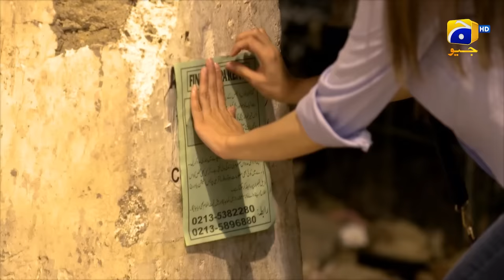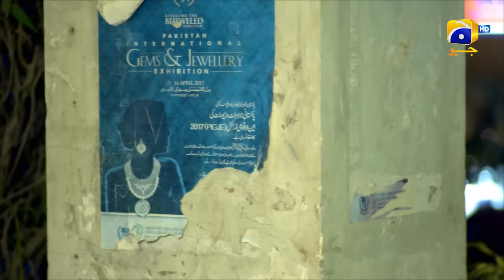Umm-e-Haniya Episode 11 - [Eng Sub] - Neelam Muneer - Danial Afzal | HAR PAL GEO | HD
A girl with dreams and conviction tries to stand tall in a society where often a decision or dream taken by a woman is not appreciated or acknowledged. Umm-e-Haniya wants to be a cricketer and despite her family and in-laws reluctance she goes for practice to appear in Cricket board test, her dream is to play on National level. She will pass the test and sent away for six months training by the board members, Um- e- Haniya is happy and thrilled to see her dream come true but towards the end of her training week she would pushed by a rival, her injuries will put her on bed rest and eventually she will returned to Karachi.

Heartbroken Umm-e-Haniya will spend most of her time in the playground where she initially practiced and one day during her visit she will rescue a newborn abandoned child from the playground and for her family’s surprise she wants to keep her and raise her as one of their own. Umm-e-Haniya will face serious allegations and accusations for keeping this child from her Bhabhi and her in-laws but it will not change her decision until her fiancée calls off the engagement. After this incident upon her father’s assurance that he takes the responsibility to raise the child Umm-e-Haniya will marry the love of her life.

As the story progress we will see her adjust to married life and her struggle to bring the abandoned child to her in-law’s place and eventually the kid will live with Umm-e-Haniya. Meanwhile she will face pressure from her in-laws for heir and soon they will find out that Umm-e-Haniya can never give them a child but by this time her husband is fed-up of this life and will divorce her. Umm-e-Haniya’s struggle is to raise the abandoned child by herself but girl’s biological father would return.

Written by: Kishore Asmal
Directed by: Tehseen Khan
Produced by: Babar Javed

Cast with respective character Names:
Neelam Munir as Romi
Rabia Noureen as Naila
Hashim Butt as Rehman
Danial Afzal as Rohan
Wasim Termizi as Kamil
Sofia Khan